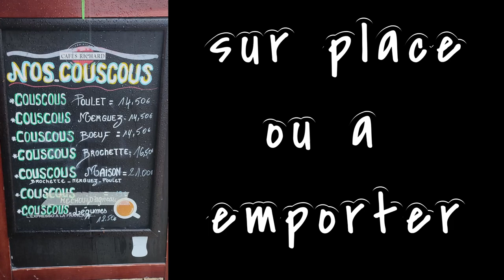Match finale académique championnat UNSS AQUITAINE 2024 : SEE MIRAMONT DE GUYENNE - SE MT DE MARSAN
Match finale académique championnat de France UNSS AQUITAINE 2024 .
EQUIPES FINALISTES SPORT ETUDE AQUITAINE :
Match de 2 x 15 minutes
- PAU ORTHEZ (FORFAIT).
- TRELISSAC
- MONT DE MARSAN
- MIRAMONT DE GUYENNE
MATCH 3 :
SEE MIRAMONT DE GUYENNE - SE MONT DE MARSAN
Victoire SEE MIRAMONT DE GUYENNE : 4 but à 2